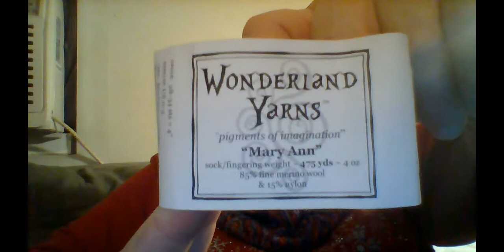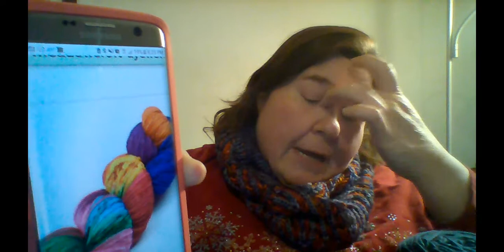Episode 27: Gone to the Dogs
Havoc.  Ridiculous havoc.  And Brioche.